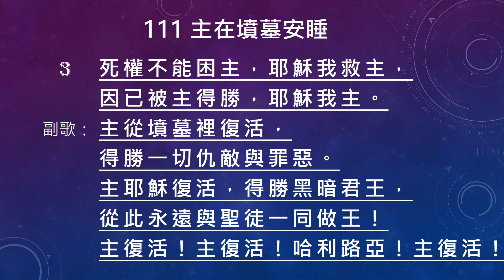111 主在墳墓安睡